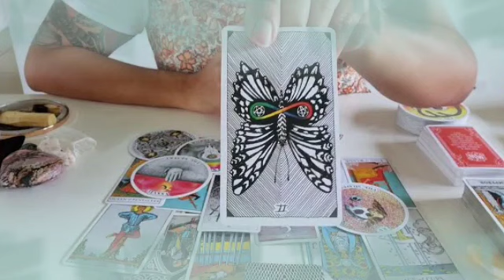تاروت برج القوس من 5 إلى 15 يناير 2022 //عتاب ملوش داعي😔الشخص دا بائع الدنيا كلها😱و بيشتريك أنت♥️